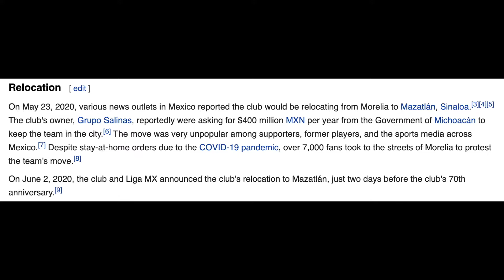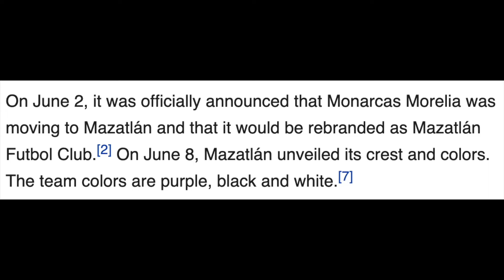NEW TEAM COMING TO FIFA 21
A club in the mexican league has relocated and created new branding for the club. This team will appear in FIFA 21.